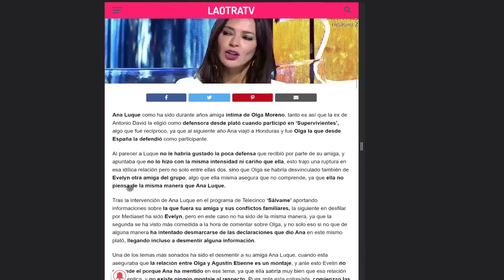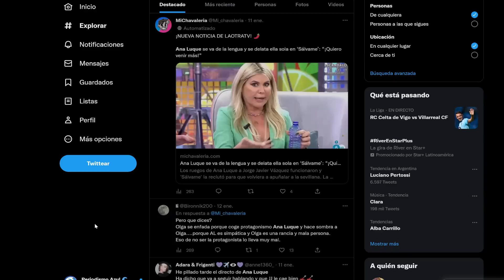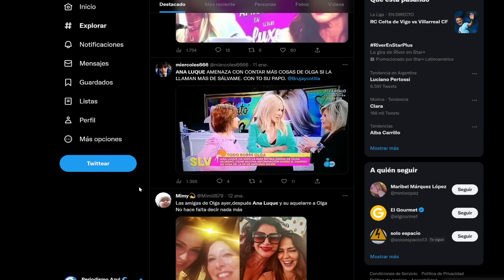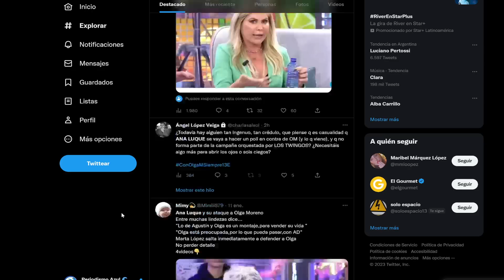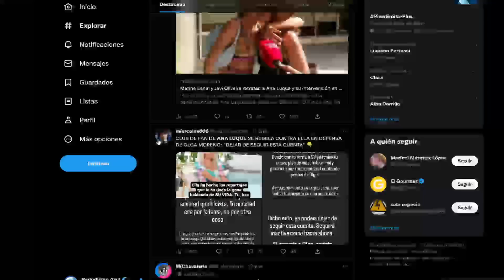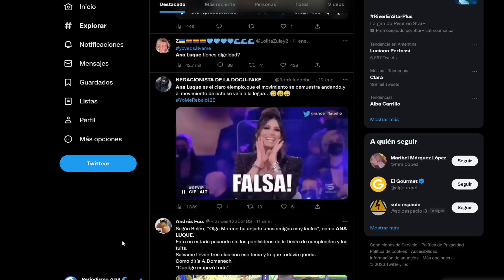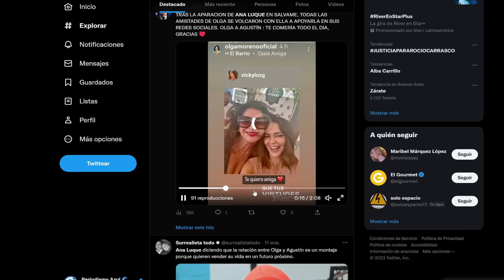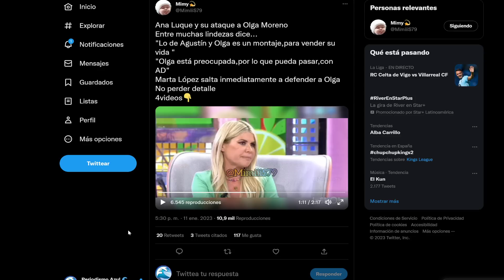⚠️Posible DEMANDA de OLGA MORENO Y Antonio David Flores Juntos Ana Luque Por MENTIR EN Poli DELUXE 🚨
Maica vasco directo Juanjovlog Telesalseo hoy.-
⚠️Posible DEMANDA de OLGA MORENO Y Antonio David Flores Juntos Ana Luque Por MENTIR EN Poli DELUXE 🚨 - Periodismo Azul.
💛 OLGA MORENO Responde CLARAMENTE A Marta Riesco desde Instagram "Amigos" - Periodismo Azul.
💛 OLGA MORENO VUELVE y Muy pronto Podremos Verla con ROCIO FLORES - ❤️‍🔥  - Periodismo Azul.
⚡Marta Riesco SE CUELA En Directo Donde Hablan de Antonio David Flores y Olga Moreno "Fiscaliza" 👁️ - Periodismo Azul.
⚠️ROCIO FLORES ENFRENTA DUROS MOMENTOS Por Olga Moreno, David Flores y Roció Carrasco - Periodismo Azul.